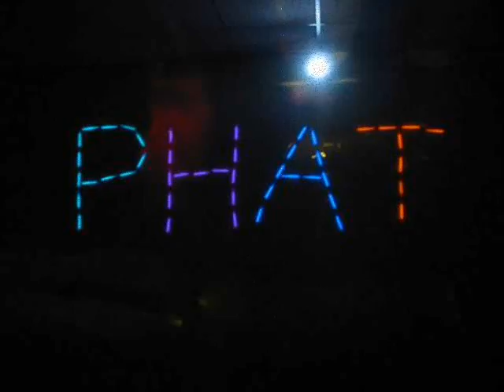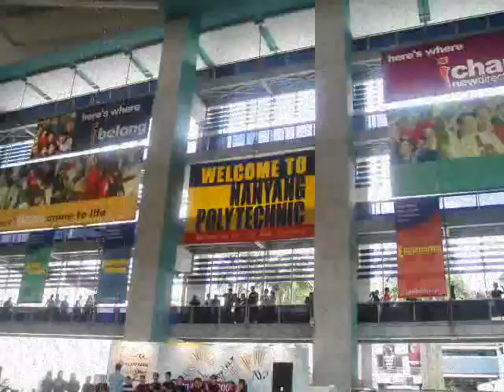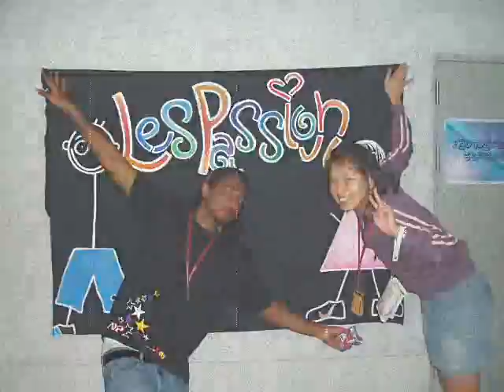SIT Orientation 2005